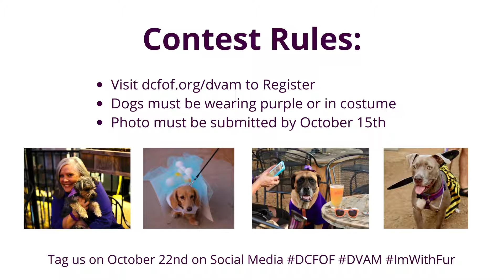Dogs Against Domestic Violence Parade Promo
Join us virtually for our Dog's Against Domestic Violence Parade of Pooches, Thursday, October 22nd! to learn more!